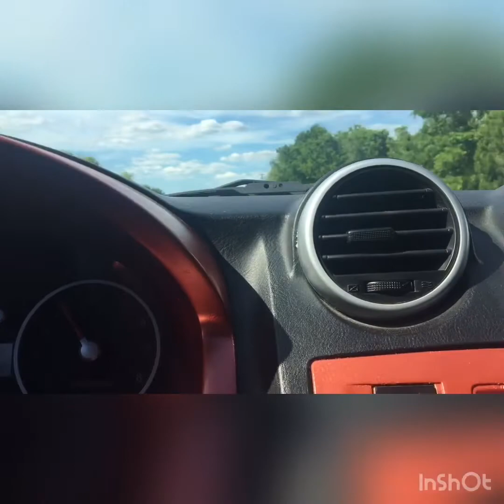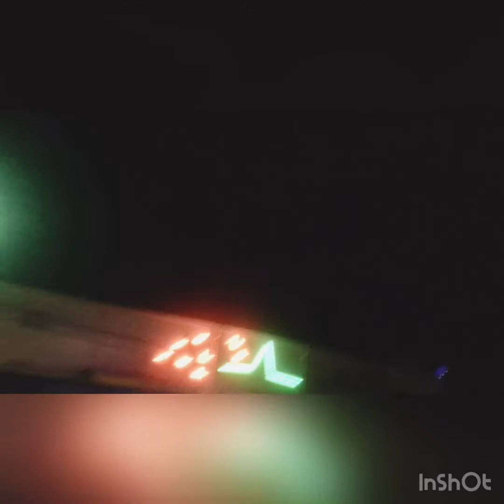KILLEEN TX CAR SCENE DAY&NIGHT